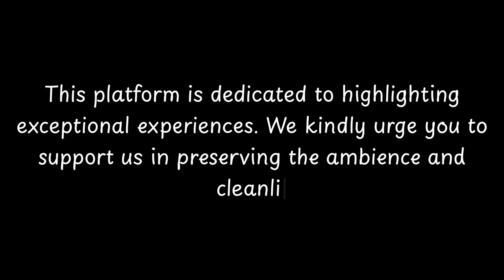Top Restaurants to Visit in Saint-Victor-Rouzaud, Ariege | Occitanie - English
Saint-Victor-Rouzaud is a charming village located in the department of Ariege in the Occitanie region of southern France. Steeped in history and surrounded by beautiful countryside, this small town offers a peaceful and idyllic setting for both residents and visitors.

The history of Saint-Victor-Rouzaud dates back centuries, with evidence of human habitation in the area dating back to the Neolithic period. The town has seen its fair share of historical events, including the Roman occupation and the Cathar period, which left a lasting impact on the region.

Today, Saint-Victor-Rouzaud is a thriving community with a population that enjoys a high quality of life. The town is known for its picturesque setting and charming architecture, with traditional stone houses and narrow streets that ev

          Saint-Victor-Rouzaud boasts an array of exquisite restaurants. Within England, Saint-Victor-Rouzaud stands out for hosting some of the finest dining establishments. Our research has identified the top 10 must-visit restaurants in Saint-Victor-Rouzaud.
 These acclaimed dining spots have garnered both local and nationwide attention, making them beloved destinations for diners across England. In this presentation, we'll guide you through the most stunning restaurants that Saint-Victor-Rouzaud has to offer.